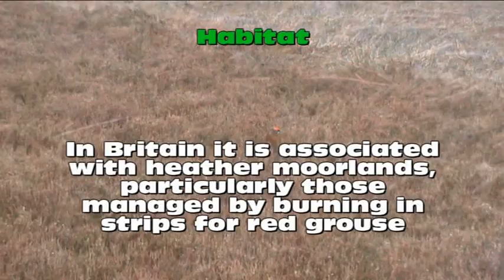Introducing the Mountain Hare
This is one of a series of clips from The Mammal Society. In this clip we provide an introduction to the Mountain Hare.